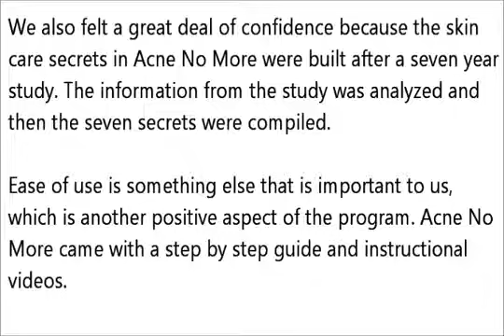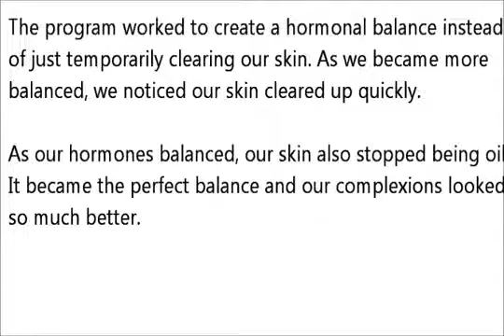Acne No More By Mike Walden - Acne No More Review Video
- Click Here If You Want To Eliminate Your Acne Forever And Get Lasting Clean Skin Your Deserve!

acne no more system
acne no more program
acne no more amazon
acne no more book by mike walden
acne no more book online
acne no more book in india
acne no more cost
acne no more complaints
acne no more ebook pdf
acne no more ebook download free
acne no more ebook online
acne no more ebook free
acne no more ebook review
acne no more expensive
acne no more free pdf
acne no more for free
acne no more- open the door to an acne free life
clear life acne no more
no more dirty looks acne
acne no more libro
lacara no more acne
secrets of acne no more
mike walden acne no more acne.org
acne no more system reviews
acne no more steps free
acne no more system pdf
acne no more testimonials
acne no more treatment
acne no more the secrets to curing your acne holistically
acne no more tips
acne no more tablets
acne no more treatment system
what does acne no more tell you to do
acne no more uk
acne no more user reviews
anyone used acne no more
acne no more vs. acne free in 3 days
acne no more vs. clear for life